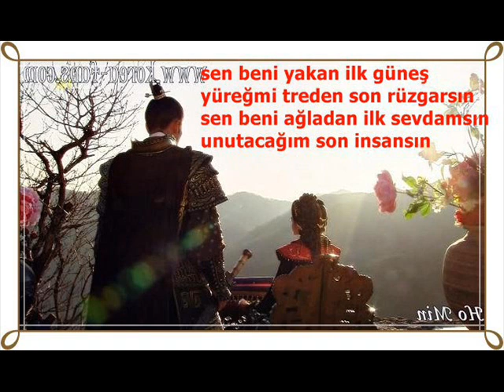Deokman & Yushin 0001